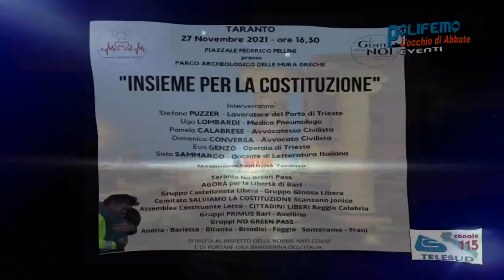TARANTO - "INSIEME PER LA COSTITUZIONE"